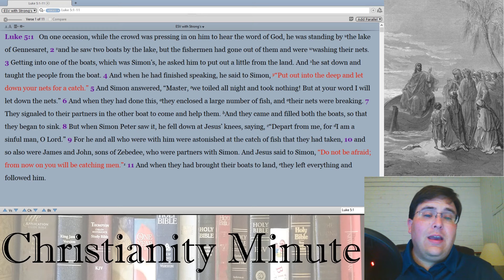Study / Devotional #34 – Luke 5:1-11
Study / Devotional #34 – Luke 5:1-11 – August 14, 2019

 Hey everyone! It’s Lance from Christianity Minute.

 Welcome back to our study in Luke, Episode 34. Jesus has begun His ministry, and is beginning to branch out from His home area. He leaves His home town after they wanted to throw Him off a cliff, and settled for a little while in Capernaum where He amasses a following, and we’ve met Peter, who is likely a friend of Jesus at this point, given how close they are in the future, and a small event which happens in today’s passage. Well, Jesus has finally decided to move on to continue spreading His ministry after many an effort to get Him to stay. Jesus will begin His journey by the sea and pick up His first true disciples in our passage today.